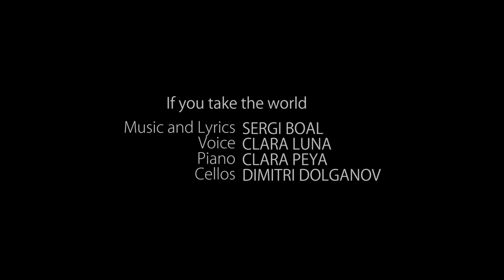Sergi Boal - If you take the world [Official Video]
Sergi Boal (feat. Clara Luna & Clara Peya) - "If you take the world"

We are
The same thing
Your face is everywhere

Your smile is the sun
The ocean and the air
Take the world, is our soul

That we are waiting for
All is silence around us
these are the raining days
We are
part of this sea
Your breath is in me

Directed by Daniel Tello.